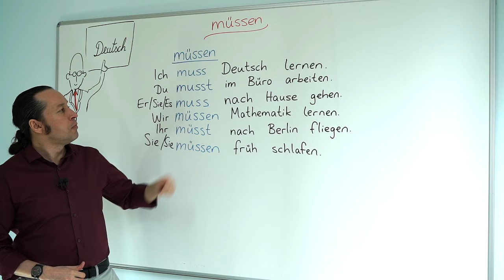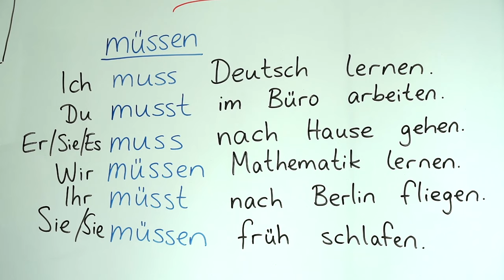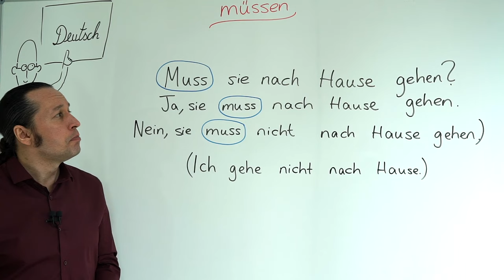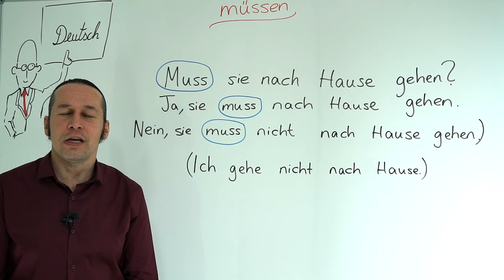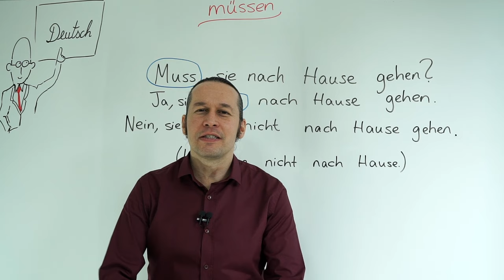Almanca Temel A1/A2 Ders - 16 "Müssen" Modalverben - Almanca Zorunda Olma - Almanca Kelimeler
Almanca öğreniyorum diyen herkese merhaba. Bu Almanca Kolay dersimizde, Müssen Modal Fiili - Zorunda Olma kalıbının Almanca gramer yapısı içinde kullanımını öğreniyoruz. Müssen fiilinin çekimi ve örnek Almanca cümle içinde kullanımı ile öğrenmeyi pekiştiriyoruz.
Almanca kelimeleri öğrenirken mutlaka artikeli ile beraber ezberleyelim ve doğru telaffuzunu öğrenmek için bol bol tekrar edelim. Kolay gelsin, iyi çalışmalar.